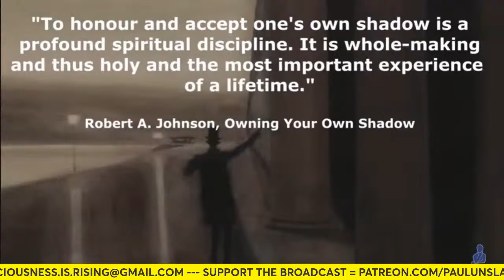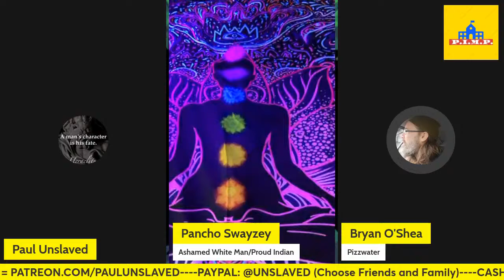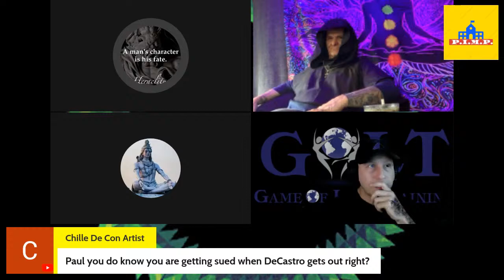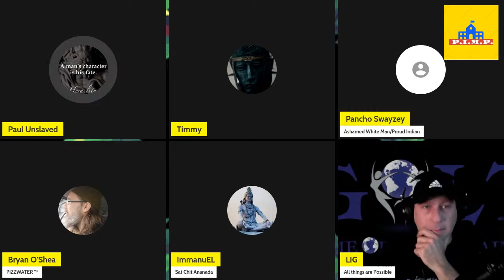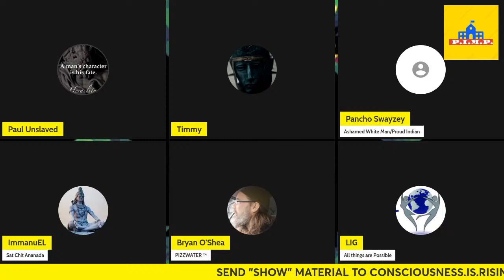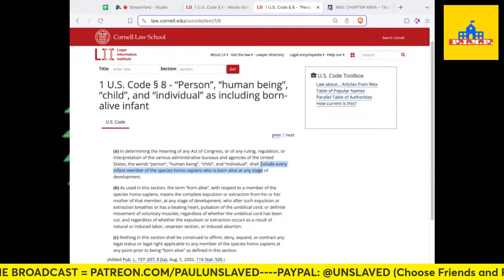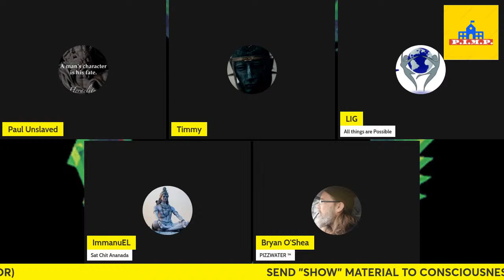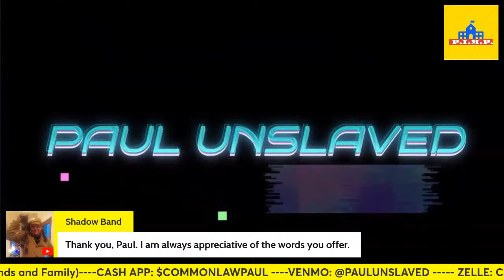The May-Tricks = Philosophy + Chilli Decastro Update + Right To Travel +!?] Open Panel Optics